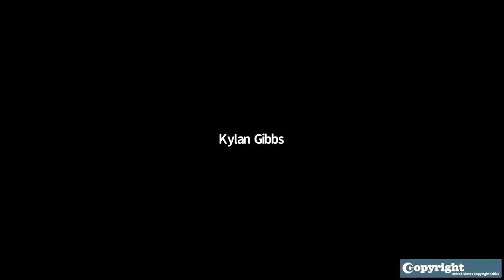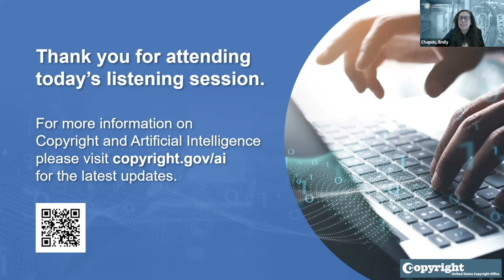Copyright & Artificial Intelligence Listening Session - Audiovisual Works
In spring 2023, the Copyright Office hosted four virtual listening sessions on the use of artificial intelligence (AI) to generate works in creative fields. Copyright Office staff asked participants to discuss their hopes, concerns, and questions about generative AI and copyright law. This session was focused on audiovisual works. Find more information about the Copyright Office’s AI initiative on our